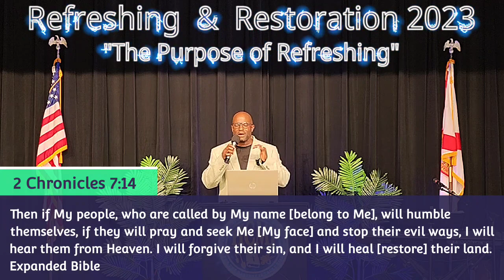Refreshing & Restoration 2023 - "The Purpose of The Refreshing", Pt 5, 02-05-23.